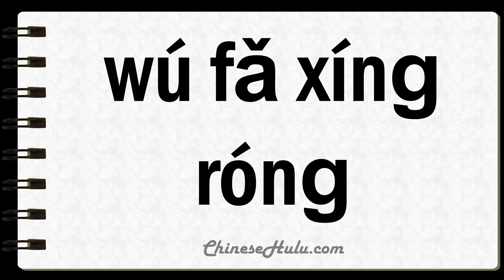How to Say Unspeakably in Mandarin Chinese